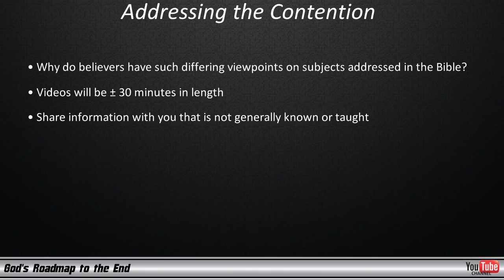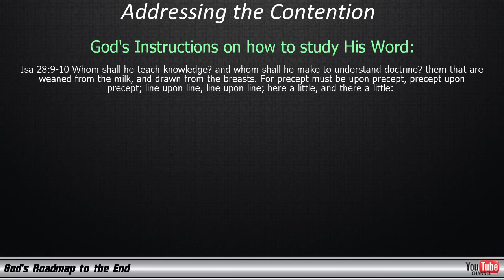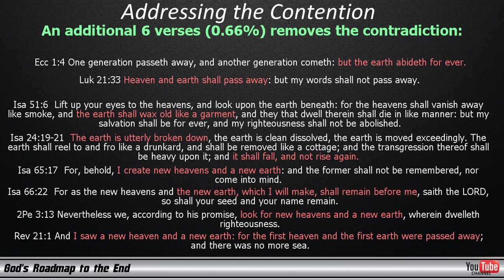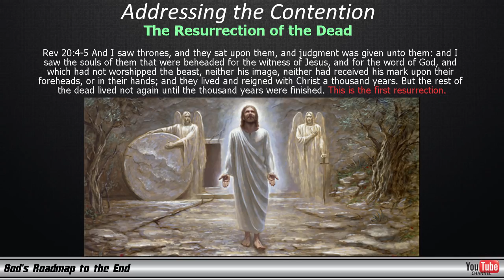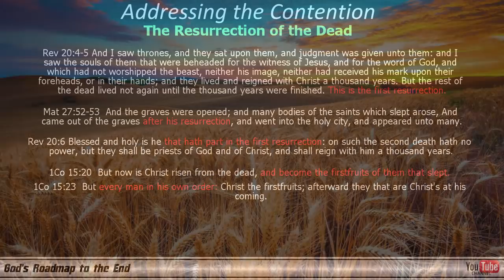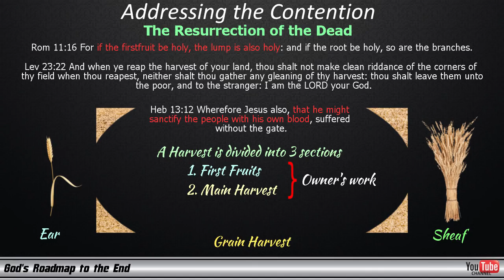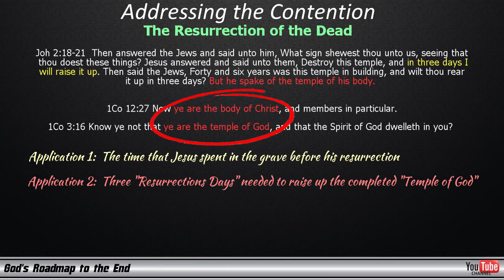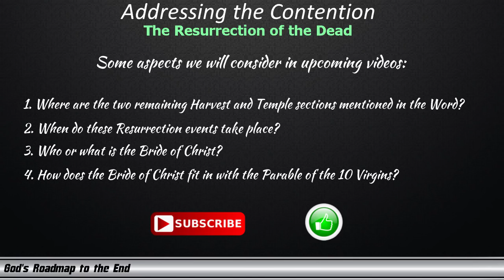Understanding the FIRST RESURRECTION according to the Harvest and Temple Models - Part 1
Do you have a complete understanding of the Rapture? There are so many viewpoints between believers who are all reading the same Bible, especially on subjects such as the Rapture. How is it possible that people can have such diverging views and opinions about subjects that are addressed in the Word of God, such as the Rapture?

In this series of 5 videos, we will look at what the Bible really says about the subject and how understanding can be obtained by considering the models that are associated with the resurrection of the dead, provided for us in the Word of God. You are welcome to post your questions regarding what is written in the Bible, in the description below and I will do my best to address as many of the issues from a Biblical perspective in order to provide some clarity, where I am able to.

I hope this will bless you!|

You can help to promote and support this work by donating if you feel led to do so at the following link these funds are also used to help those who are in need:

Your donation will also assist in funding social media advertisements with which we have already reached close to 35 million people: